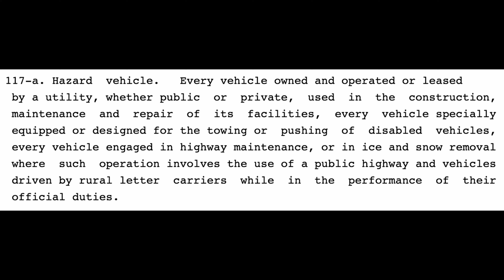Tow truck drivers suck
Thank you to the tow truck drivers that wake us up for no reason. And also thank you to those who could help but choose not to.